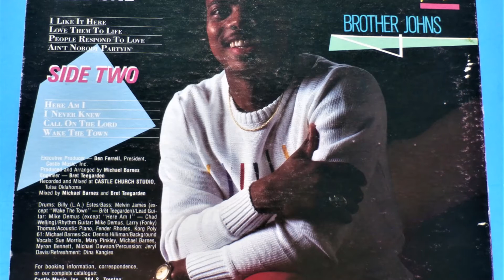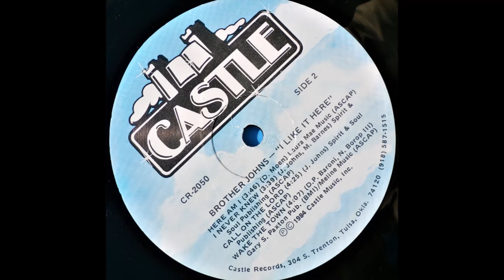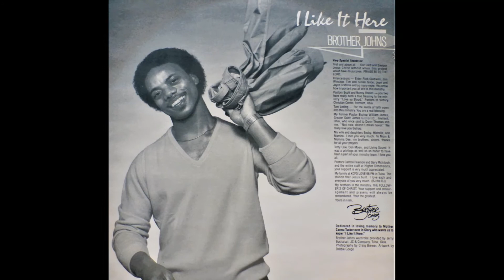Ain't Nobody Partyin'-Brother JOHNS (1984 Castle Records) I Like It Here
This video has been moved to my second Youtube channel, Contempo Celebration (Contempo Celebration - YouTube) and will be permanently deleted from this channel due to the ALGORITHM having to many un-related videos on the same channel
This Video is for your enjoyment only, Michael E. Bankston AKA Michael B does not own the copyright on any of the music heard on this video. Nor is Michael E. Bankston receiving any compensation in any form or in any way.